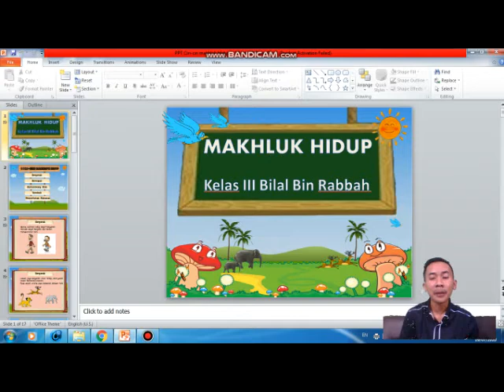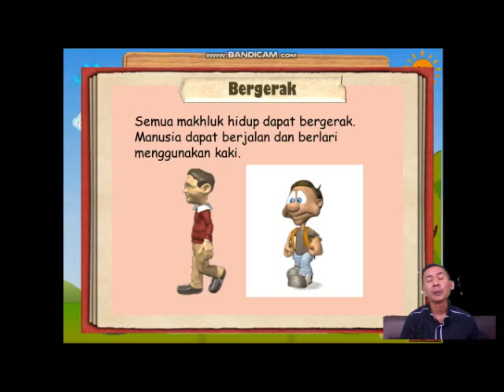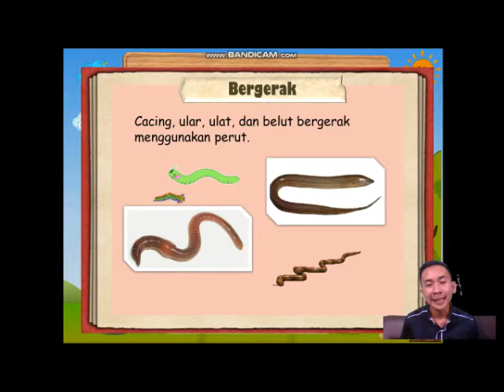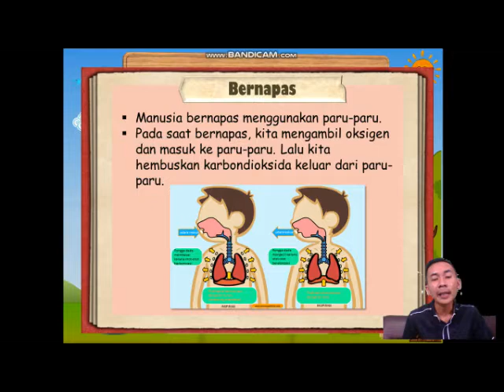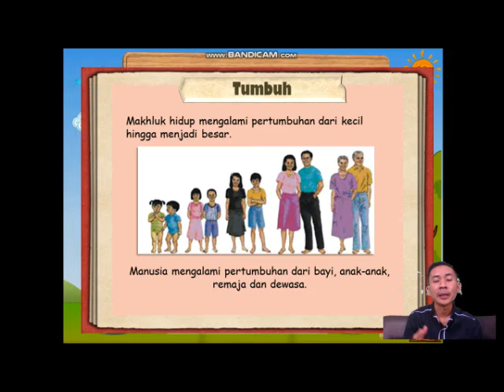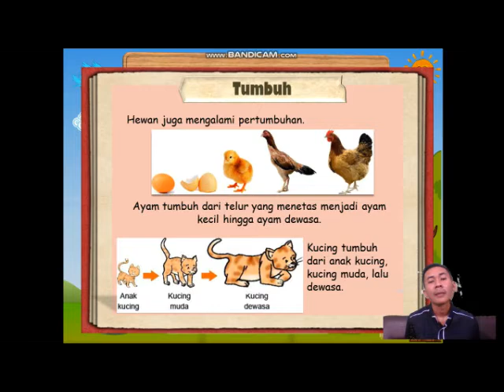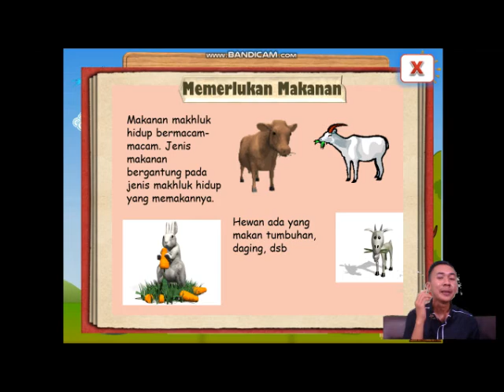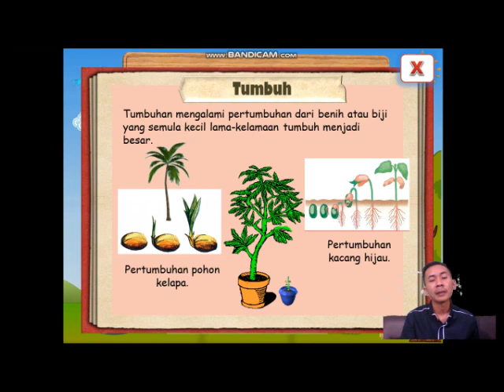SD ABU AZIZ | Tematik kelas 3 | Ciri-ciri Mahkluk Hidup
Materi pembelajaran SD Abu Aziz Mata Pelajaran Tematik untuk jenjang kelas 3